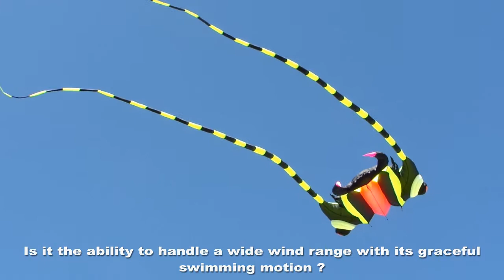The Terrific Trilobite Kite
The strange looking Trilobite soft kite from China has fast become a favourite. Its many great attributes make it a joy to fly.
This second video  gives a more close up look at this kite.